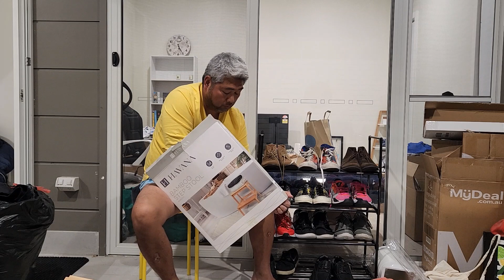unboxing step stool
unboxing and assembly of step stool